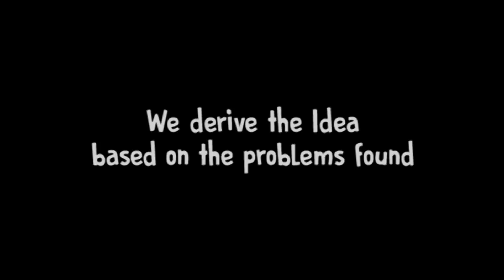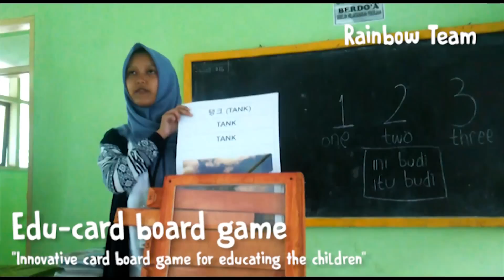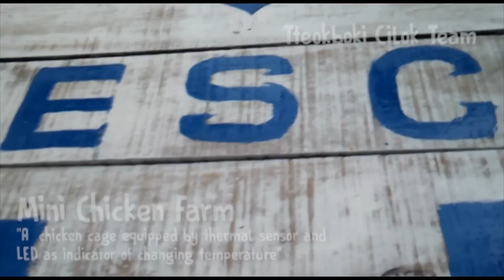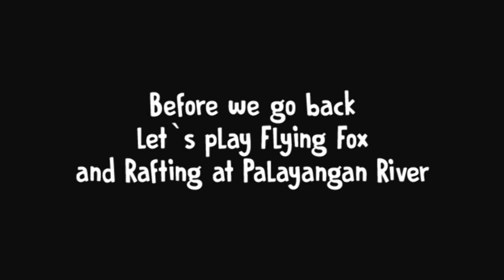ENGINEERING SERVICE (CAKEE) 2016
This is the third from the first ESC held since 2014. The site of engineering service was in Kampung Buligir, located in the feet of Galunggung Mountain, Desa Parentas, Kecamatan Cigalontang, Kabupaten Tasikmalaya.

Also we have a theme for this event CAKEE (Camp Academy of Knowledge and Engineering Education), means this event held for every Academics such as Students, Lecturer, and Professor are collaborating each other by this event to apply their knowledge to the society based on engineering education learning system

This year we also invited several Korean Universities to join this program by sending their student as a participant and made an agreement with BEE Internship and CK-1 for the very first time to develop and improve our program.